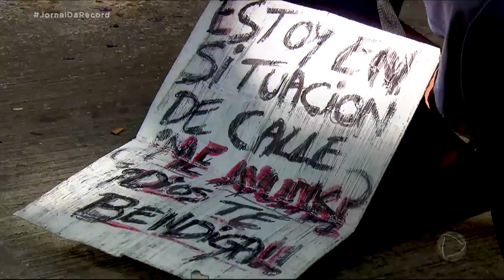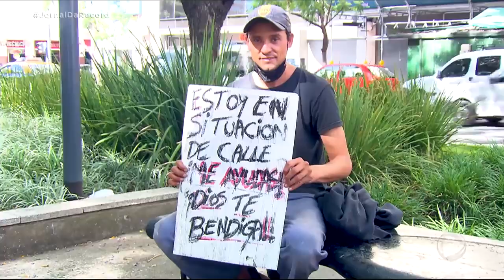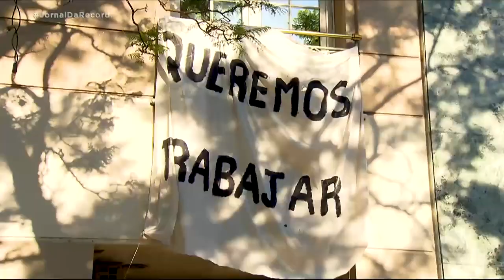Portuges Argentina, Economia em Crise desemprego leva famílias inteiras a morar na rua , FMI, Macrí